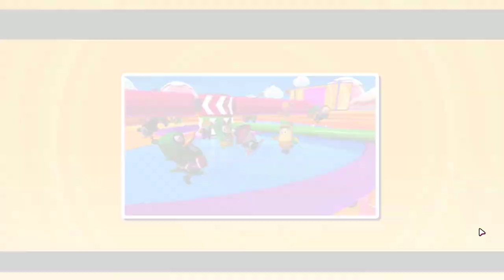JELLY BEAN BATTLE ROYALE!! | Part 1 | Let's Play Fall Guys | PC Gameplay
Fall Guys is a massively multiplayer party game with up to 60 players online in a free-for-all struggle through round after round of escalating chaos until one victor remains!

Let's Play Banners of Ruin Early Access 1080p 60fps HD PC Gameplay!

Fall Guys: Ultimate Knockout flings hordes of contestants together online in a mad dash through round after round of escalating chaos until one victor remains! Battle bizarre obstacles, shove through unruly competitors, and overcome the unbending laws of physics as you stumble towards greatness. Leave your dignity at the door and prepare for hilarious failure in your quest to claim the crown!

Massive Online Pandemonium: Dive into a series of ridiculous challenges and wild obstacle courses with masses of other competitors online, all with the hopes of making the cut and advancing to the next round of mayhem.

Competitive & Cooperative: Shift between competitive free-for-alls and cooperative challenges where the losing team all get eliminated!

Comically Physical: Watch in delight as your fellow competitors bend, bounce, and bash their way to hilarious, physics-based failure!

Delightfully Customizable: Fail in style with everything from fashionable pineapple couture to the latest in bunny hats available to customize your look in Fall Guys.